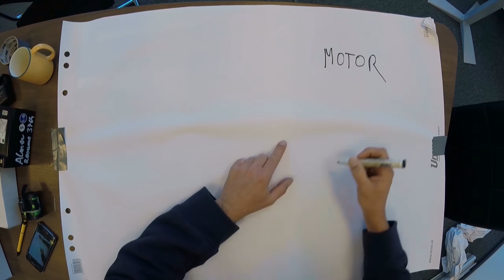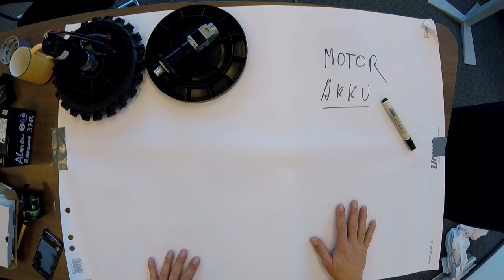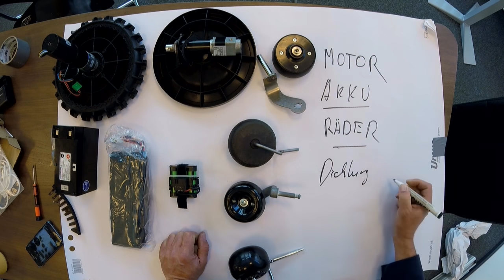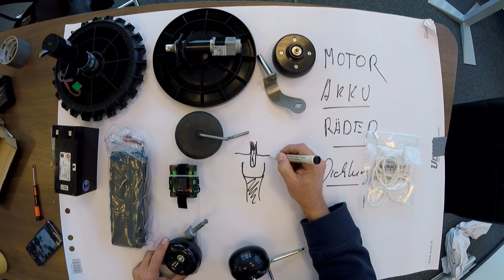🌱 Titel: Rasenroboter Qualität im Vergleich: Worauf sollte man achten?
🤖 In diesem Video nehmen wir die Qualität von Rasenrobotern genau unter die Lupe! Als einer der größten Fachhändler Österreichs vergleichen wir namhafte Hersteller und geben euch wertvolle Tipps, um die beste Wahl für euren Garten zu treffen. 🏡

📚 Im Video erfahrt ihr mehr über:
✅ Die Unterschiede in der Verarbeitung und Materialien
✅ Die Bedeutung von hochwertigen Akkus und deren Lebensdauer
✅ Die Rolle von Dichtungen und Getrieben
✅ Preisunterschiede und worauf ihr beim Kauf achten solltet

💡 Unser Ziel ist es, euch schonungslos und ehrlich über die verschiedenen Qualitätsmerkmale zu informieren, damit ihr wisst, worauf ihr beim Kauf eines Rasenroboters achten solltet. Lasst euch von uns dabei helfen, die richtige Entscheidung für eure Bedürfnisse zu treffen! 🛠️

👀 Schaut rein und findet heraus, wie ihr einen zuverlässigen Rasenroboter findet, der euren Garten in Topform hält! 🌿